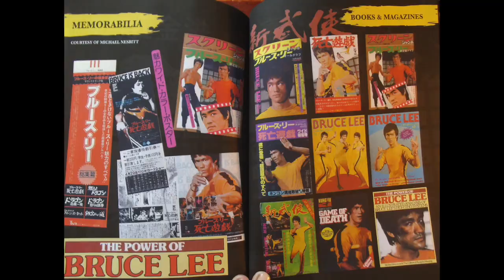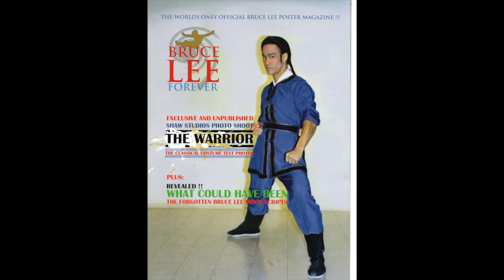Bruce Lee - Shaw Brothers